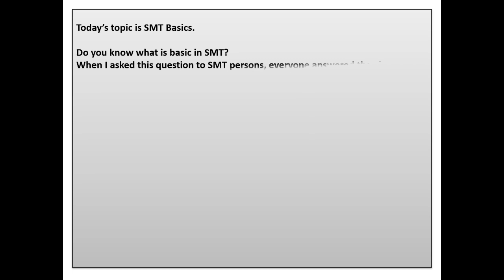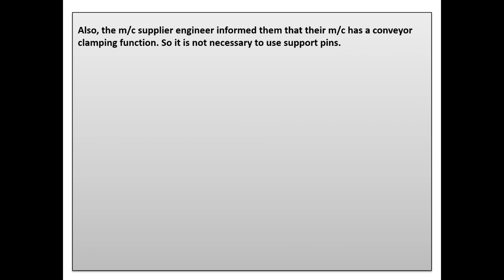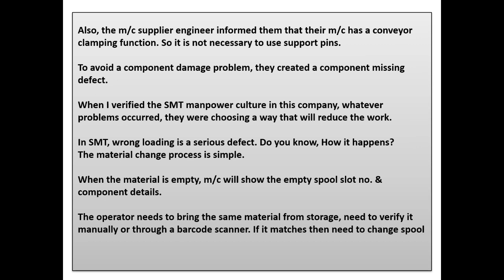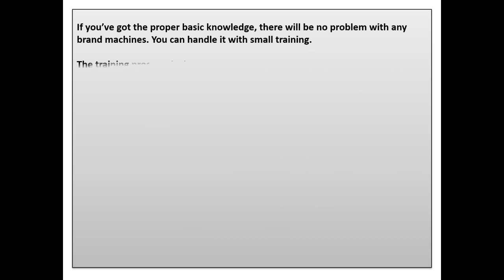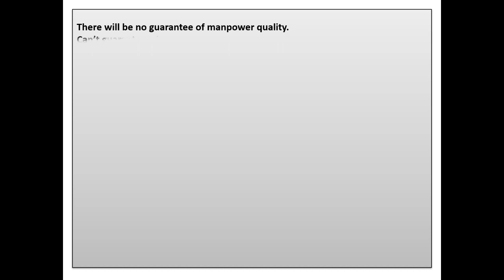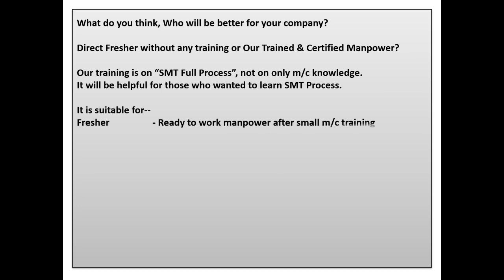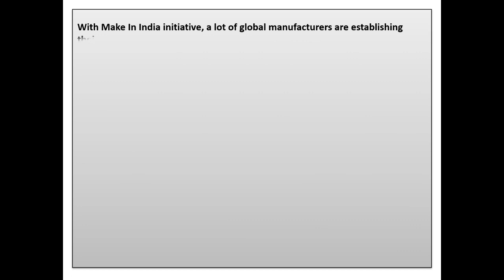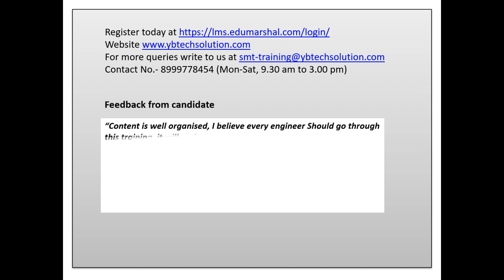Do You Know What is Basics in SMT? (No Voice)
When I asked this question to SMT persons, everyone answered they know every basic but max. answers the specific position working, like, Screen Printer knowledge, Component knowledge, etc.

Yes, these also come under basics but when I asked in detail what they should know, they were unable to answer.

When I use the “Basic” word then everyone thinks Basic = Easy
And because of this, they answered that they know all of the basics in SMT.

With my SMT experience, SMT Basics are not all easy.
I can define SMT basics as “Repeated working”.
Which has to do repeated Daily, Weekly, Monthly, and Yearly. Here, some work is easy but some require skills.
In SMT, maximum trouble and quality problems occur when basic is skipped.
In SMT, wrong loading is a serious defect. Do you know, How it happens?
The material change process is simple.
When the material is empty, m/c will show the empty spool slot no. & component details.
The operator needs to bring the same material from storage, need to verify it manually or through a barcode scanner. If it matches then need to change spool in the feeders.
The mistake happens only when an operator doesn’t do proper verification. It means he has skipped the basics.

Considering all these points we’ve created a training course on “SMT Full Process”
The training program is video-based and available at our online portal.
Some candidates ask that they want to learn only a particular brand machine.
But we do not focus on machine brands, our training is prepared considering all brand machines.
If we choose only one brand then our training will be specific to that brand only.
I’ve designed the training program considering the common functions of all brand machines.
And for easy understanding, the detailed m/c working explanation is done in a Process flow format.
Where required, actual m/c working videos are also added.
Those who’ve completed our training program can handle any brand machines with a small training on functions.
I can explain it in this way, in the market a lot of car brands are available, like TATA, Mahindra, Mercedes, BMW, etc.
What is the difference between these cars?
The basic car driving process is same. Only brand-wise some specific functions or buttons may vary.
SMT machines are also the same. If you’ve got the proper basic knowledge, there will be no problem with any brand machines. You can handle it with small training.

The training program includes Basic knowledge of SMT, SMT Machine knowledge, SMT Process knowledge and Defect Analysis & root cause finding.
The machine knowledge includes Hardware, Operating, Programming, Daily working, Changeover, etc.
After completion of the training program, a person can handle the line after small functions training of a particular brand machine.

Our training program is in English language as SMT machines understand this language only and to clear the m/c errors one should at least understand the language, the first filtration is done here.
Secondly, after training a candidate needs to clear the examination, here we’re filtering the poor skill persons.
Thirdly, only the candidates who really want to work on SMT will be deployed.
What do you think, Who will be better for your company?
Direct Fresher without any training or Our Trained & Certified Manpower?
Our training is on “SMT Full Process”, not on only m/c knowledge.
It will be helpful for those who wanted to learn SMT Process.
It is suitable for--
Fresher - Ready to work manpower after small m/c training
SMT Engineers - Clear basics, Improve Process skills and process troubles.
SMT Quality - Understanding of SMT Full Process, Analyze Quality accidents & Self-audit
Auditor - Verify the correct SMT process
Before making this training program, I checked on the internet what kind of SMT training is available in the world.
Unfortunately, nothing is available.
You can learn machine knowledge from the supplier but you can’t get any process knowledge from them.
With Make In India initiative, a lot of global manufacturers are establishing their units in India.
Every year with new investment at least 10,000 new jobs are created.
Already manufacturers are facing huge shortages of Skill manpower in SMT field. But with the current situation, there is no way to get skilled manpower if training is not provided.
I hope, our training program will help to skill-up manpower quality and will also fulfill the manufacturer’s Skill Manpower Demand.
The training program is made online, anyone from anywhere, who wants to learn SMT can join the Training Program.
After successful completion of the course, certificates will be provided to candidates all over the world.